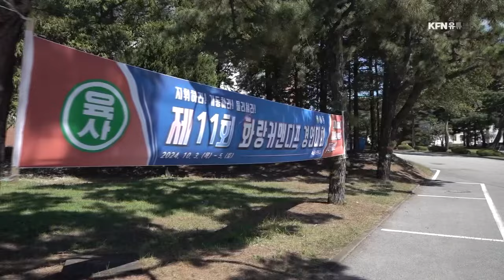육사와 3사, 전투의 한계를 넘다! 화랑 커맨디프 경연대회 대격돌 ㅣ국방홍보원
육군사관학교와 3사관학교 생도들이 함께한 이번 ‘화랑 커맨디프 경연대회’는 더욱 치열하고 극한의 훈련이 펼쳐졌습니다. 이 대회는 생도들의 전투체력과 리더십, 소부대 전투기술을 실전과 같은 환경에서 테스트하기 위한 대회로, 화학탄 공격 상황을 가정한 훈련 속에서 방독면을 쓰고 환자를 구조하며, 지휘(COMmand), 기동(MANeuver), 승리(DEFeat)의 과정을 완벽히 소화해야 했습니다. 육사와 3사의 생도들이 힘을 합쳐 전장을 누비며 서로 협력하는 모습을 통해 두 학교의 전투적 자질과 팀워크를 엿볼 수 있었습니다. 이번 콘텐츠는 시청자들에게 그들의 극한 도전과 연합작전 속 리더십을 생생하게 전달하며, 한국군의 미래를 책임질 인재들의 성장 과정을 보여줍니다.